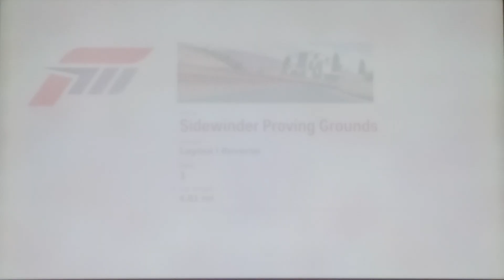Sidewinder Proving Grounds: Layout I Reverse (Forza Motorsport 3) (Xbox 360 Gameplay)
Here's the gameplay video where I handled this layout course in this better quality footage.